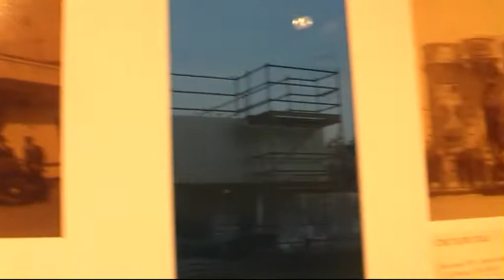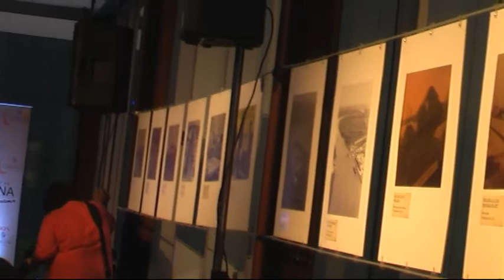Historiador Felipe Pigna en FOTOTECA CAMPANA